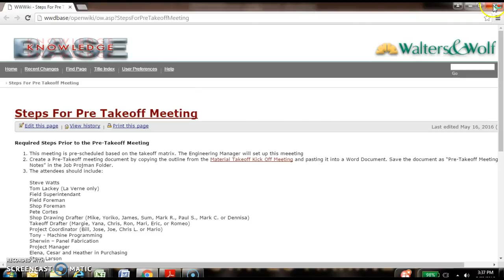Slarson and Skocelj Pretake-off standard process